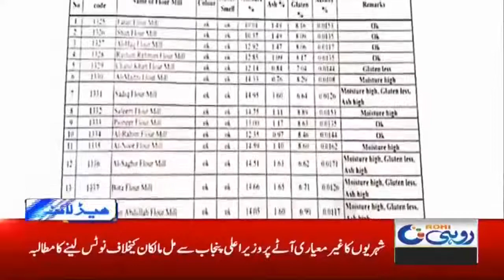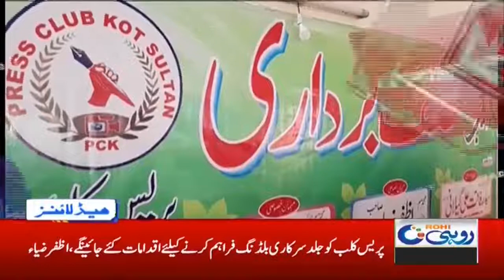7am News Headlines | 14 Dec 2020 | Rohi